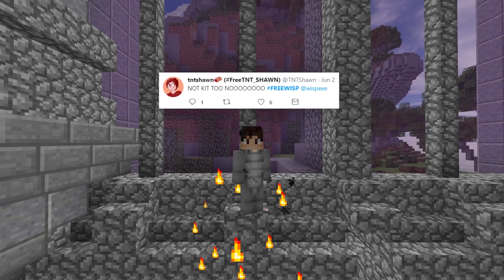Banned on Hypixel just before YouTube Rank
Once again.. just weird! Massive thanks to SpeedSilver and LuckyKessie for helping me so much with all of this. Hopefully u all enjoyed ;D

► Game Info:
• Server IP: mc.hypixel.net
• Resource Pack: Lovely Jubbly by Wisp

► Music & Credits
• Magenta - Homage Beats